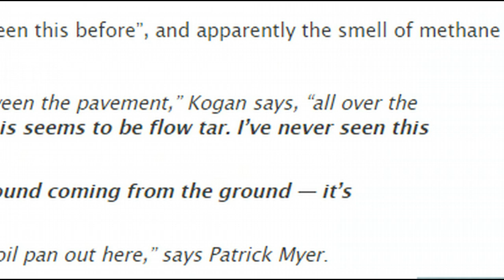Swarm of 700 Earthquakes Strikes Southern California As Tar Hits Streets, New Madrid Quake Uptick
Scientists are quite “concerned” about the huge earthquake swarm that has been shaking southern California in recent weeks, and right at this moment bubbling tar is literally coming up through the streets in one section of Los Angeles.  None of this means that a major seismic event is imminent, but it is certainly not a good sign either.  We have been tracking quite a bit of unusual shaking along the Ring of Fire in recent months, and scientists assure us that it is just a matter of time before “the Big One” hits southern California.  And if you follow my work on a regular basis, then you already know that I am extremely concerned about the potential for major seismic activity along the west coast.  So when I came across a San Diego Union-Tribune article entitled “Southern California earthquake swarm takes an unexpected turn, and that’s reason to worry”, it definitely got my attention.  According to that article, there have been “more than 700 earthquakes” in the Fontana seismic zone over the past few weeks…

If you just want to watch, sign up!

Bitcoin- 1EZdiSRfmPkGF7teAyUyoPotjzWYBtPwGn

Lite Coin- LhHn9LhY1ui676FvdJaeiQeAoJ1EpiWAVv